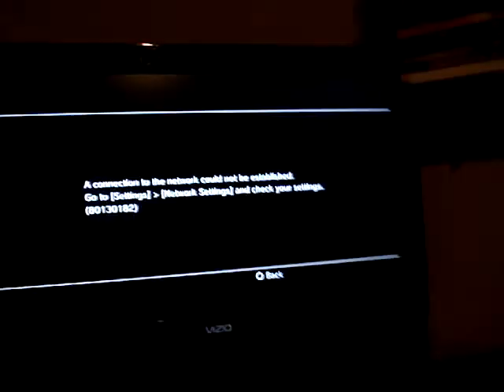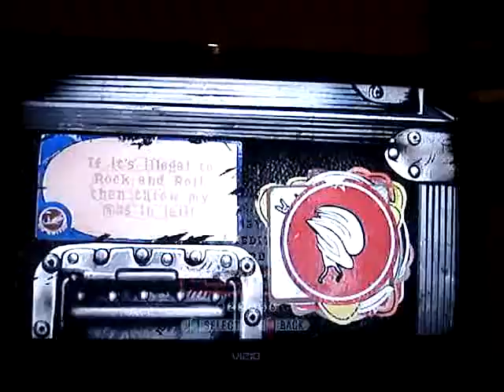GHWT -The Devil Wears Prada - Dez Moines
We were bored so we made a video of Elio playing Guitar Hero on PS3